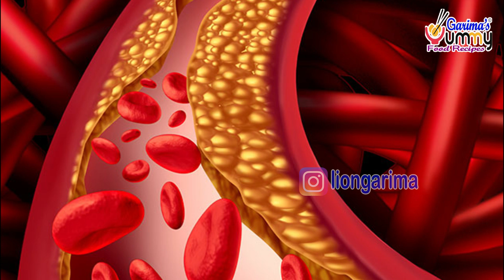अब शरीर से कोलेस्ट्रॉल को जड़ से खत्म करे वो भी बिना दवाई के रामबाण उपाय से Remedy for Cholestrol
In this video I will explain about 5 most effective home remedies for cholesterol. If your cholesterol is high you need to take these simple home remedies along with regulating your diet and doing regular exercise.

The conventional treatment for cholesterol control includes medicines called statins. These medicines come with their own side effects. So for cholesterol treatment at home, you can use these home remedies which could be very helpful in reducing your cholesterol.

इस वीडियो में कोलेस्ट्रॉल के लिए 3 सबसे प्रभावी घरेलू उपचारों के बारे में बताएंगे। यदि आपका कोलेस्ट्रॉल अधिक है तो आपको अपने आहार को विनियमित करने और नियमित व्यायाम करने के साथ-साथ इन सरल घरेलू उपचारों को लेने की आवश्यकता है।

पारंपरिक कोलेस्ट्रॉल उपचार में स्टैटिन नामक कोलेस्ट्रॉल कम करने वाली दवाओं का उपयोग शामिल होता है जिनके अपने दुष्प्रभाव और असहिष्णुता के मुद्दे होते हैं। घर पर कोलेस्ट्रॉल के इलाज के लिए इन प्राकृतिक घरेलू उपचारों का उपयोग करने से न केवल आपको कोलेस्ट्रॉल से छुटकारा पाने में मदद मिलेगी बल्कि आपके दिल को कई अन्य बीमारियों से भी बचाया जा सकेगा।

अब शरीर से कोलेस्ट्रॉल को जड़ से खत्म करे वो भी बिना दवाई के रामबाण उपाय से Remedy for Cholestrol @ Garima's Yummy Food Recipes